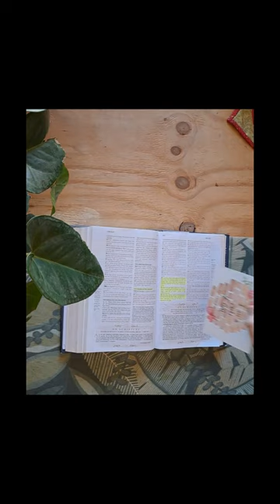Arms Of The Father